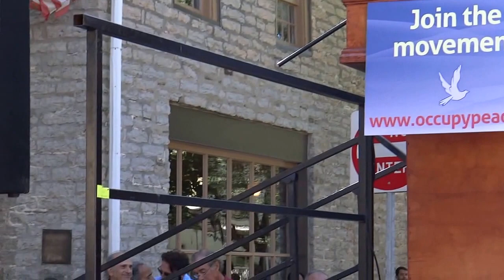OCCUPY PEACE! RALPH NADAR "WE HAVE AN INSTITUTIONALLY INSANE GOV"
Ralph Nader is a consumer advocate, lawyer, and author.

He was born in Winsted, Connecticut on February 27, 1934.

In 1955 Ralph Nader received an AB magna cum laude from Princeton University, and in 1958 he received a LLB with distinction from Harvard University.

His career began as a lawyer in Hartford, Connecticut in 1959 and from 1961-63 he lectured on history and government at the University of Hartford.

In 1965-66 he received the Nieman Fellows award and was named one of ten Outstanding Young Men of Year by the U.S. Junior Chamber of Commerce in 1967. Between 1967-68 he returned to Princeton as a lecturer, and he continues to speak at colleges and universities across the United States.

In his career as consumer advocate he founded many organizations including the Center for Study of Responsive Law, the Public Interest Research Group (PIRG), the Center for Auto Safety, Public Citizen, Clean Water Action Project, the Disability Rights Center, the Pension Rights Center, the Project for Corporate Responsibility and The Multinational Monitor (a monthly magazine).

The Essential Nader

A short biography of Ralph Nader

Ralph Nader entry in the Encyclopedia of the Consumer Movement

The Encyclopedia of the Consumer Movement is a publication of the Consumer Federation of America